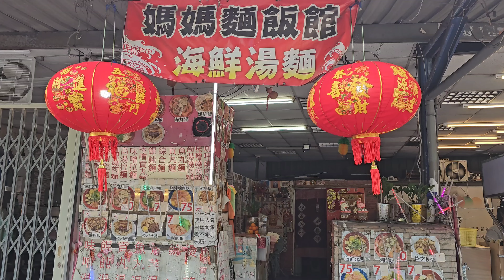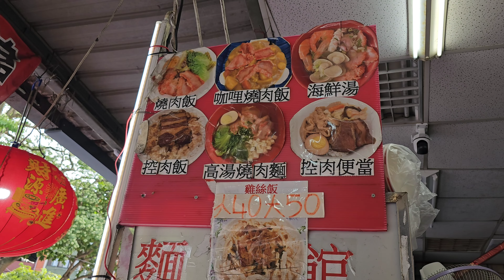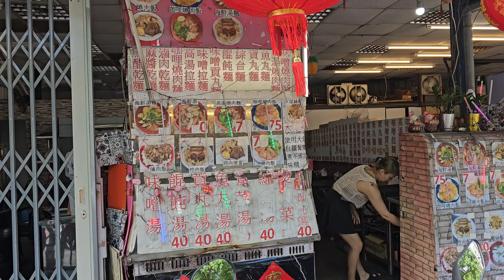*2024/10/26/中和區 媽媽麵飯館+涼糕【Meck大叔】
店名：媽媽麵飯館
地址：新北市中和區華福街22號
營業時間：待查
公休日：待查